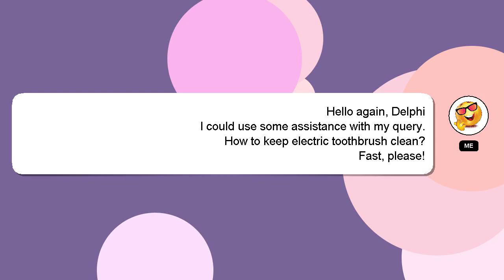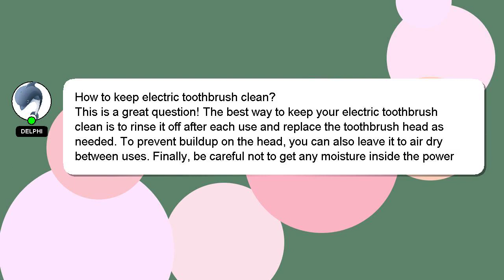How to keep electric toothbrush clean?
Allow me to introduce myself briefly, Nice to meet you, I am Delphi. I am happy to help you with your questions. - How to keep electric toothbrush clean?

Your answer will be appreciated and acknowledged with a 'heart' from me.

*2 What we are experimenting :*